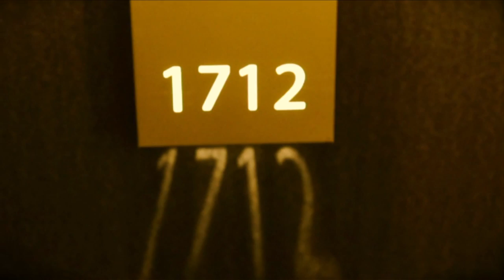Wedding Day Video at Three Sixty (360) Tribeca ~ NYC Photography & Video by Pavel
1 Artistic Photography & CiNEmatography by Pavel. Wedding Day Video at Three Sixty (360) Tribeca Rooftop